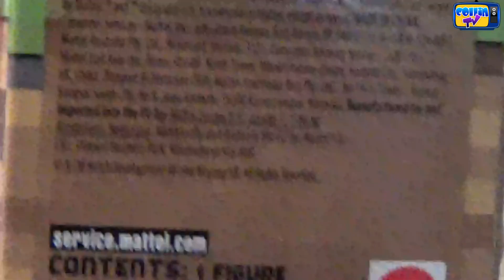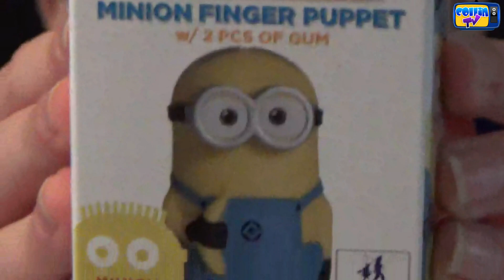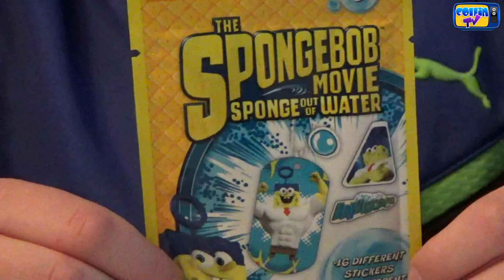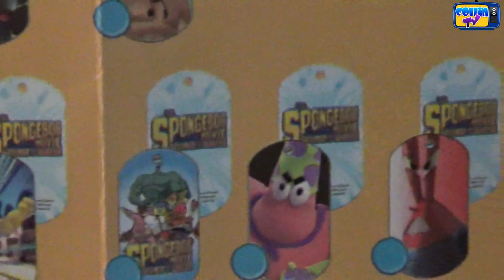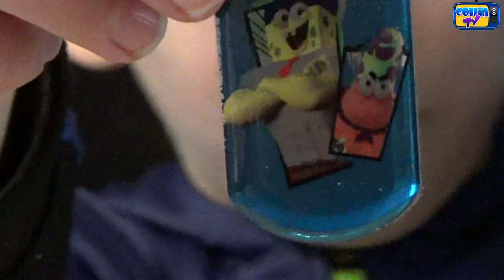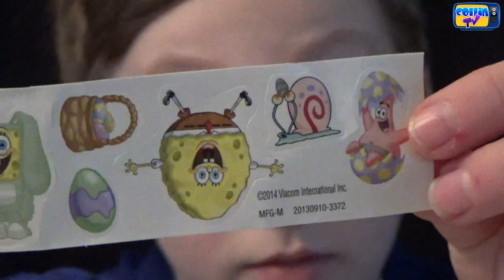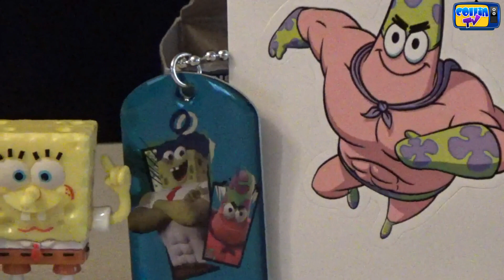GIANT Surprise Egg KINDER MINECRAFT SPONGEBOB DESPICABLE ME MINIONS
Giant Surprise Egg with Kinder, Minecraft, Spongebob, and Despicable me minions.

Collin opens up some really cool toys from the surprise egg!

Watch the video to find out what items are in the Large Surprise Egg!